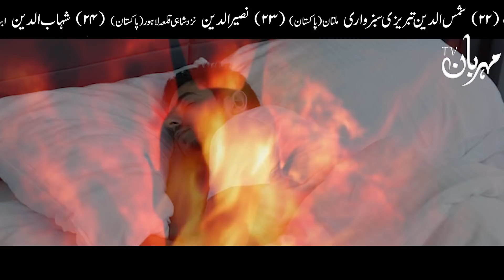Raat Ka Bistar kabhi bhi Ase Na Choro | Hazrat Imam Ali as Qol | Night Bed | Hadees | Mehrban Ali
Raat Ka Bistar kabhi bhi Ase Na Choro | سونے سے پہلے ایک بار یہ ویڈیو ضرور دیکھیں